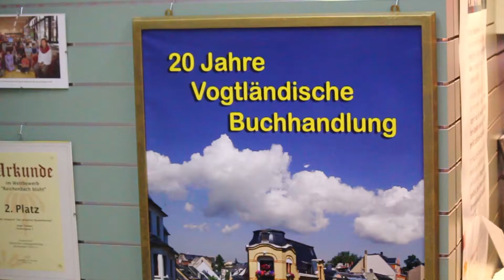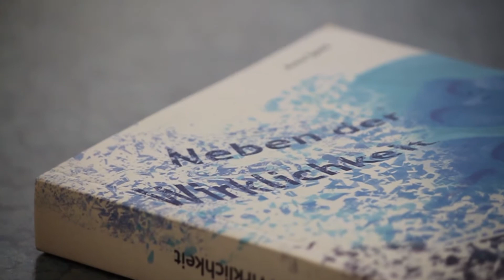KrimiLiteraturTage - Neben der Wirklichkeit (09.05.2019)